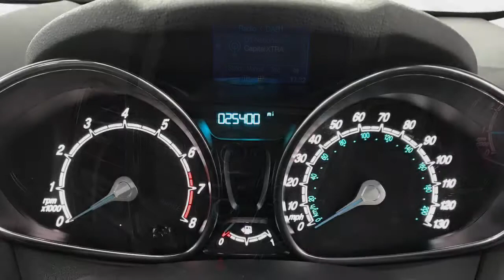2016 Ford Fiesta Zetec 1.0 Turbo Manual | Hampshire Car Sales Portsmouth